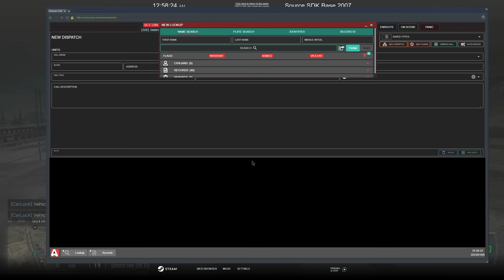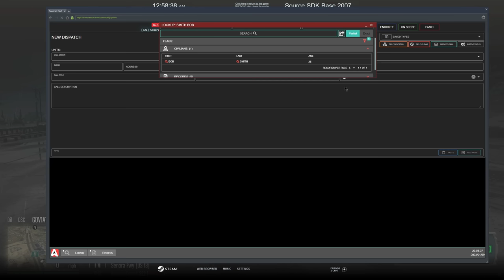They Tried To Escape Prison In GTA 5 RP | Diverse Roleplay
1. Ensure you meet all joining requirements.
2. Read through our frequently asked questions before proceeding with an application.
3. Ensure you have joined the DVRP Fan Server.
4. Go to Joining Process
5. Fill out an application
6. Complete the application with your best effort, honesty, and ability. Ascertaining that you provide accurate personal information, select your selected department, and accept the disclaimers and rules.
7. Wait for a response via a public outrreach member. Then, you will receive information about an interview server and you will have access to a channel in the fan Discord (request-an-interview), where FTOs/FTAs will ping the accepted role when they are doing interviews.

Documents:
Conservancy